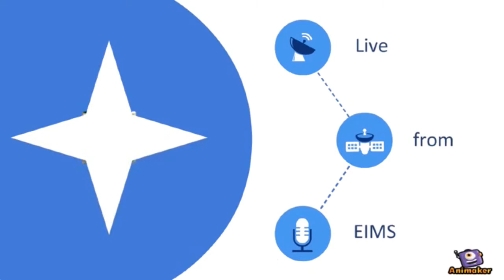EIMSTV Thursday 9/16